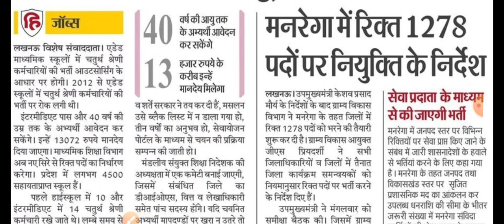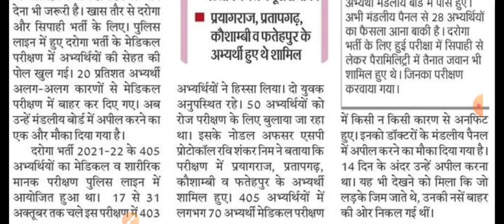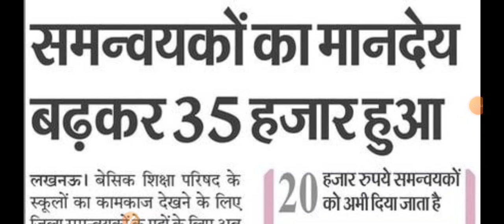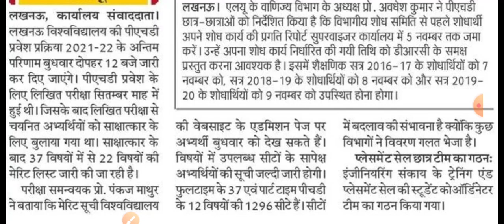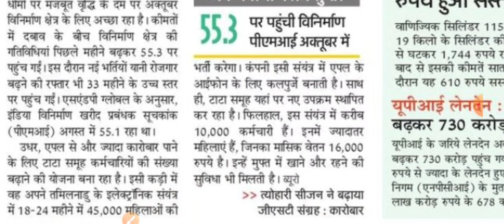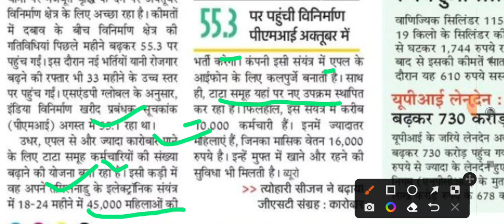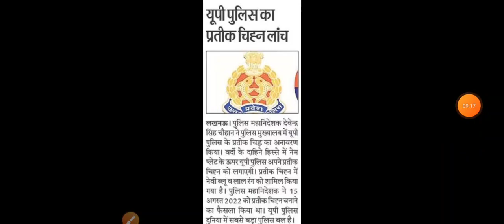ऐडेड माध्यमिक विद्यालयों में 20000 पदों पर भर्तियां। UPSI, समन्वयक भर्ती , मनरेगा भर्ती न्यूज़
About Video
Daily employment news